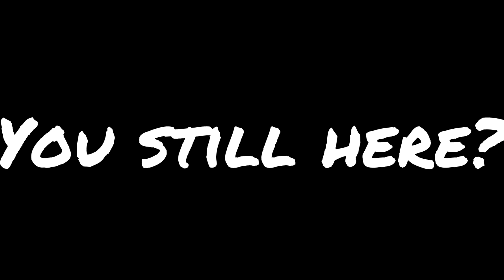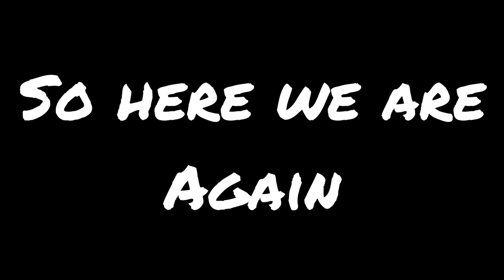Homie Shark And The Mysterious Jack O'Lantern.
So this is my halloween special. I put a lot of hours into this so i hope you like it. Also here comes the credits